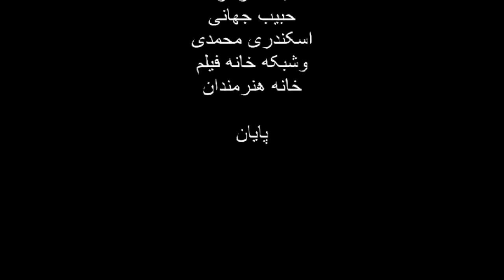REZA ROOYGARI کوچه خاطره ها - گفت و گوی صمیمانه با رضا رویگری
گفت و گوی اختصاصی سید محمد موسوی با رضا رویگری
REZA ROOYGARI interviewed by Mousavi